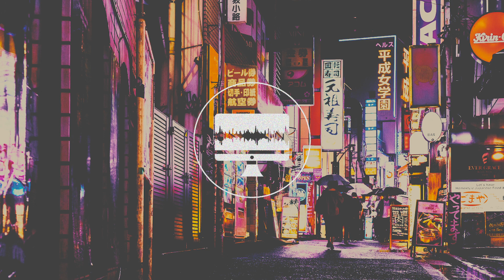City Lights - Jazz Hip Hop Instrumental | Lofi Type Beat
Produced by Mac James

Blind Citizen Records.

Free to use for non profit purposes